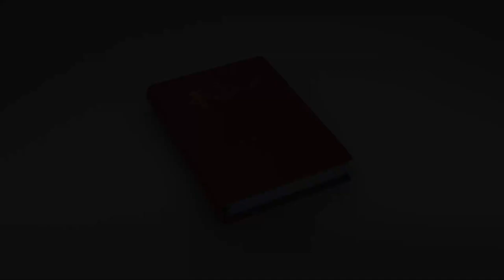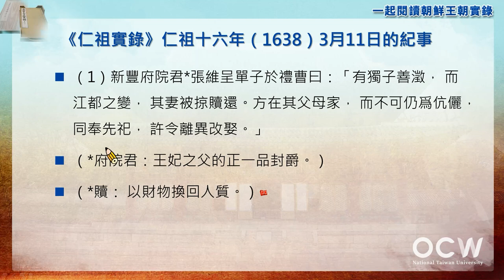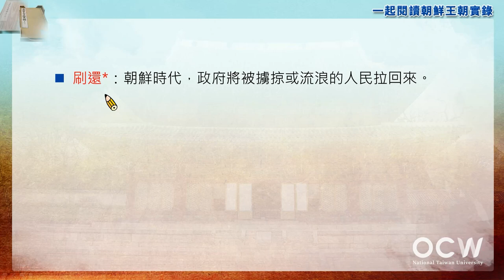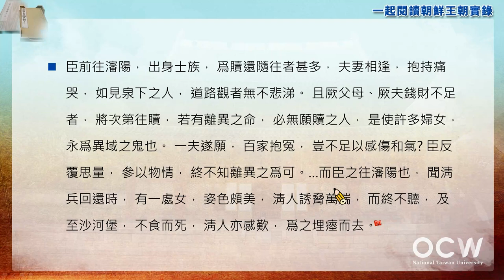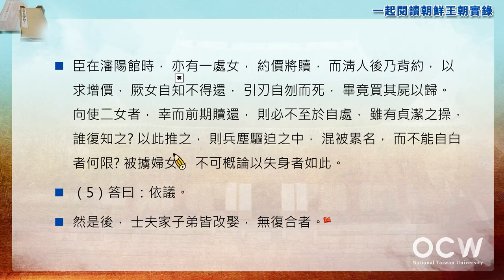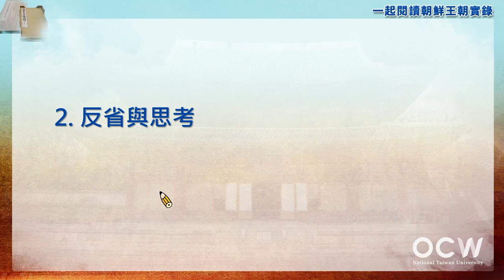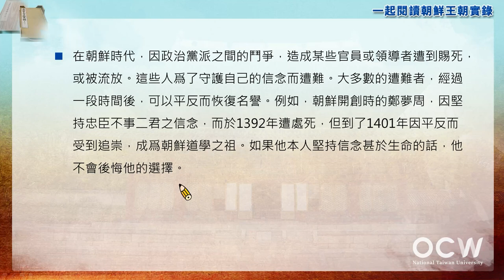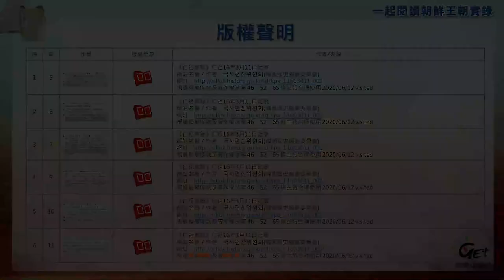一起閱讀朝鮮王朝實錄 14. 朝鮮時代的女性